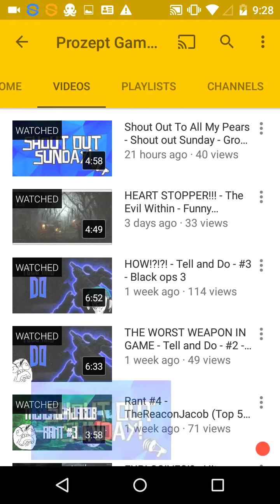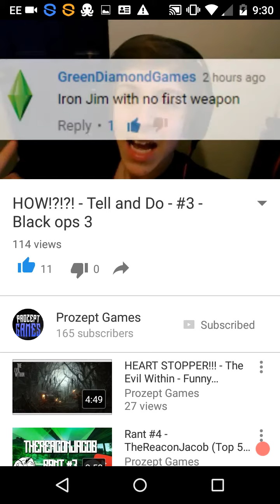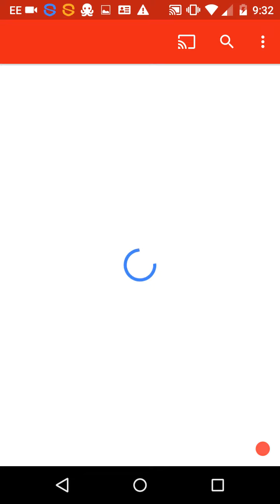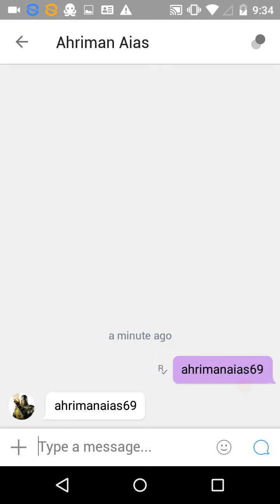Shout out/Update video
Hey, YouTube Yao Ming here with another video, fucking kill yourself

(Its very quiet I apologise about that)